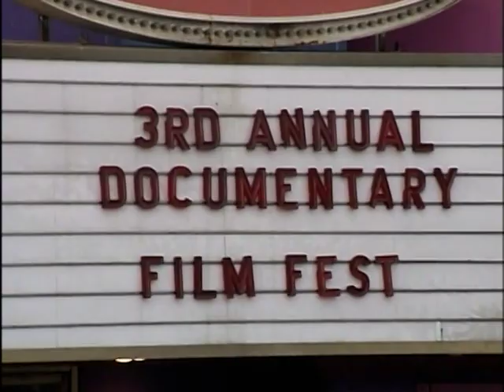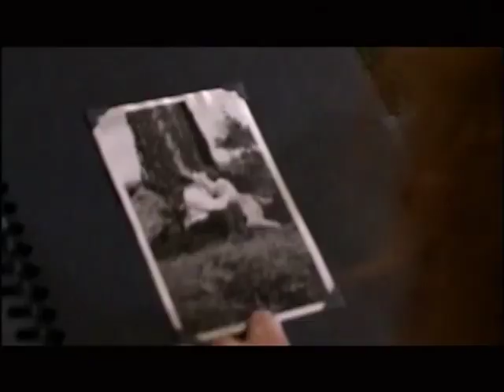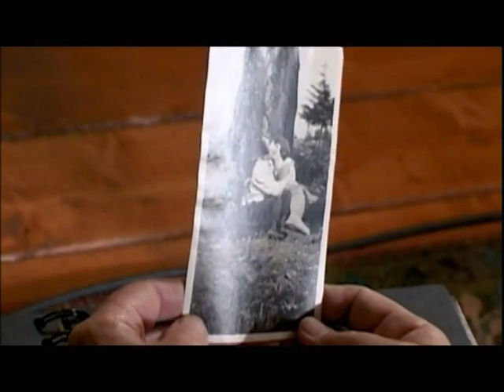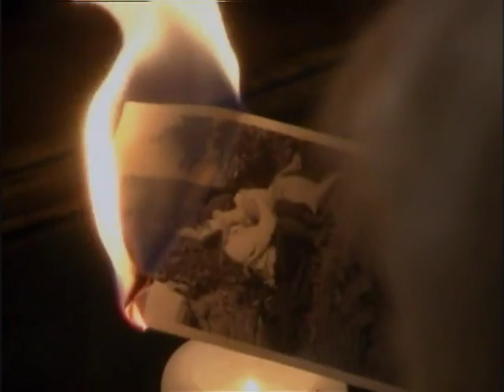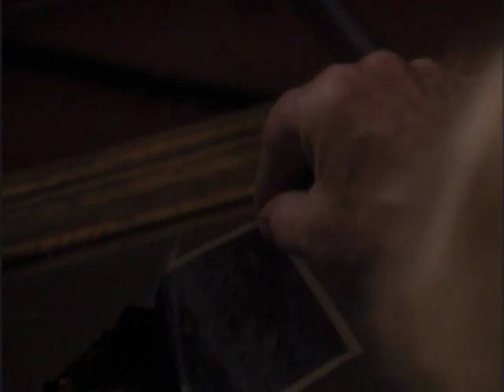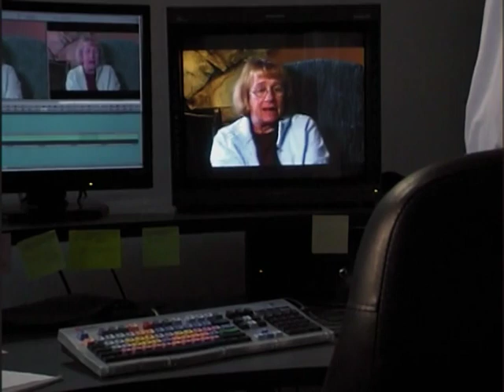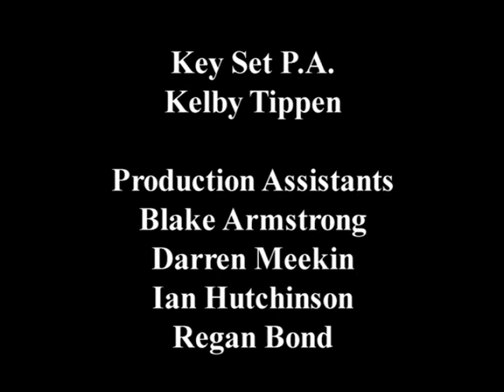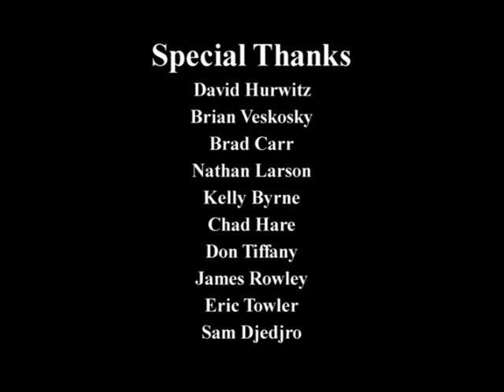TAKING YOUR LIFE - short film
Taking Your Life (2005) is a short film about a woman who enlists a documentary crew to document the last week of her life leading up to her planned suicide.
Winner of the Audience Award at the 2005 California Independent Film Festival
Starring Kathryn Joosten, Orlando Seale, Jill Farley and L. Trey Wilson
Written and Directed by Eric Beetner